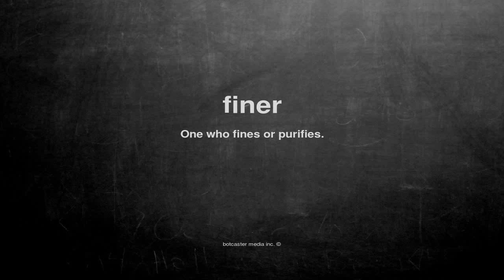What does finer mean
What does finer mean in English?